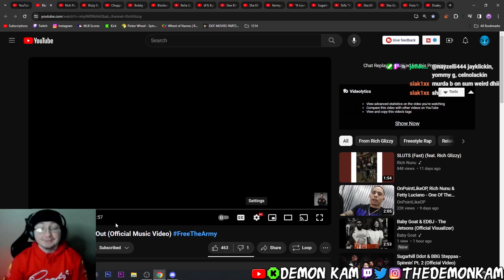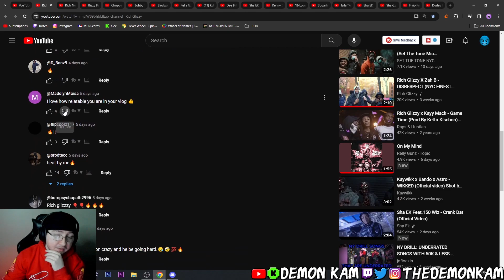Demon Kam Reacts to Rich Glizzy - Swagged Out (Official Music Video)